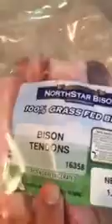Bone broth, super food!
This Bone broth is nourishing, nurturing and tastes DELICIOUS!
Bone broth has long been used for thousands of years in Ayurvedic Medicine, of which I was trained.
How I make bone broth

2 large bison knuckles.
1 lemon, several large tomatoes, 2 tbs black pepper, 1-2 tbs fenugreek, 3 tbs apple cider vinegar, 2 stalks of celery, 2 large onions, several bay leaves. Cook for 72 hours.
Daily add; water, more rosemary, apple cider vin 1-3 tbs.
Last day add: 2 tbs thyme. Strain then add 2 sprigs of parsley to the jar. Reheat to serve, with a pinch of salt, add butter and or collagen (and blend) with an immersion blender to blend...

I order bison bones from north star bison.
here's exactly what I get:
Let me know how your broth comes out!

Helping people to be healthy, happy, efficient and vibrant!

"Darci has a strong commitment to healing and transformation which she expresses through her wisdom in Ayurveda."
Deepak Chopra M.D., Author

Darci Frankel, Day Spa Consultant/owner of Hanalei Day Spa, shares her expertise in the area of Ayurvedic medicine, health and well being. Helping folks increase their levels off health, learn about self care, heal from diseases and reach higher levels of enlightenment with meditation practices.